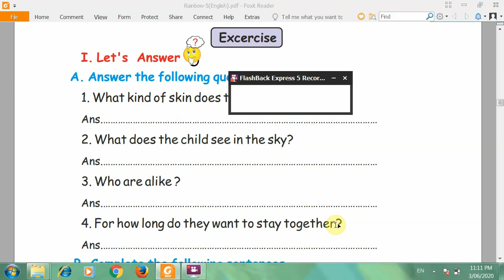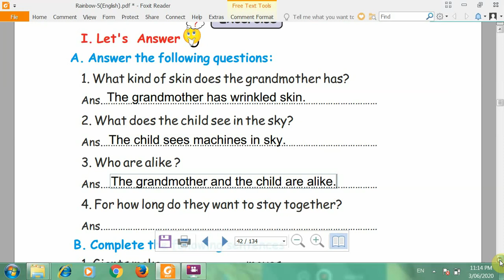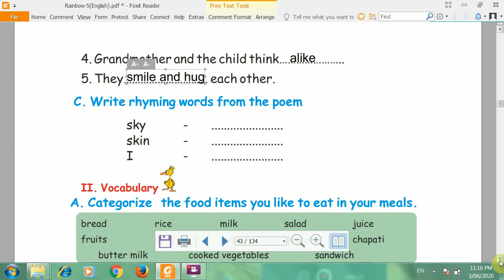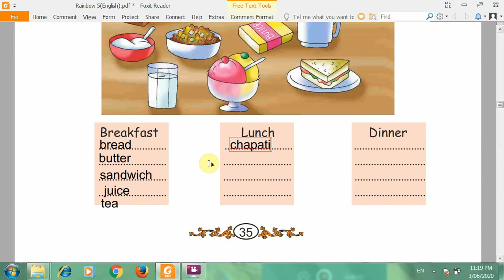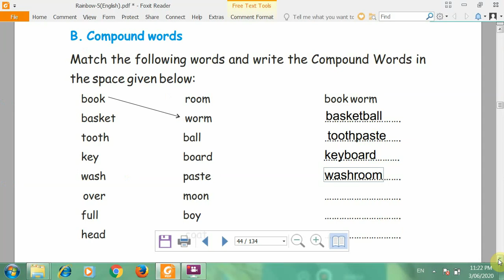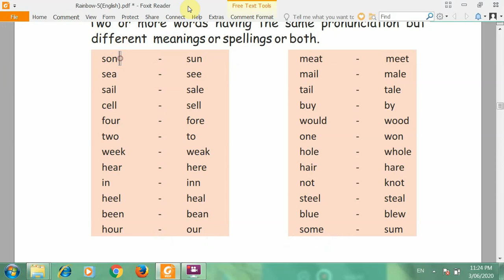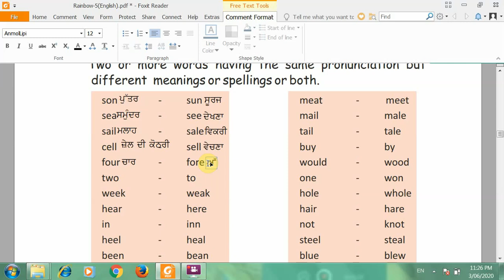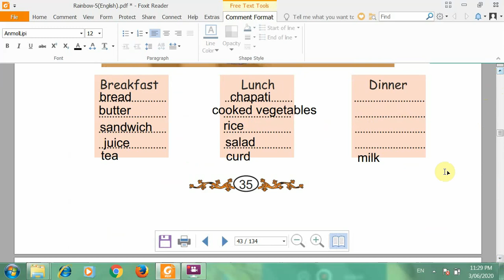Class-5th English lesson-3 Exrcise Part-1 Page(34-37)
Online E-Class Study to all students class 1st to 5th